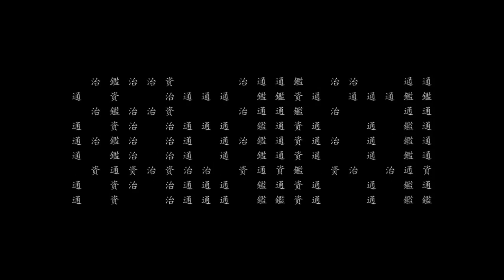Dubstep Loop Background Music "Lost Paradise" by Nikoy Instrumentals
*PLEASE PROCEED TO THE LICENSE LINK BELOW BEFORE DOWNLOADING TO KNOW ABOUT THE LIMITS AND CONDITIONS*

Track Title: Lost Paradise
Composer: Nikoy Saliva

You can use any of my music on your videos but here are some ground rules:

- Do not use any of my music as an audio track for you to register into the Content ID System. Doing it may have repercussions of false claims to the other people who uses my music respectively.

- Please do credit me by linking my channel or mentioning me even on the description box / video information. This will help me make more music for free and help other content creators.

Thank you for your support. Enjoy listening!

Video Clips by: Luis Quintero from Pexels

Thumbnail Photo by: Miguel Paskedi from Pexels